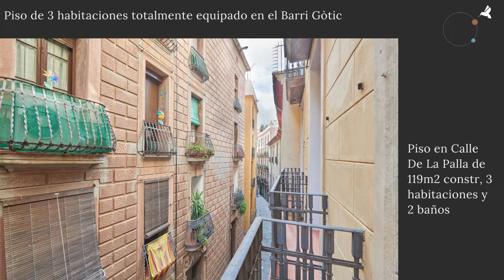Piso de 3 habitaciones totalmente equipado en el Barri Gòtic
Si hicieran una película basada en estereotipos de Barcelona, seguramente el/la protagonista viviría en un gran piso en pleno Gòtic, aunque ya sabemos que no es fácil encontrar pisos grandes aquí. Desayunaría cada día en alguna cafetería histórica como el Bar del Pi o la Granja Dulcinea, haría la compra en la Boqueria y se acercaría a ver la última ópera del Liceu de forma improvisada. Pero no todo lo que vemos en el cine es real. Solo unos pocos afortunados pueden disfrutar cada día de una vida de película, y este piso es el escenario ideal.